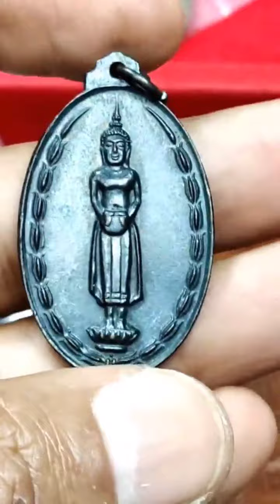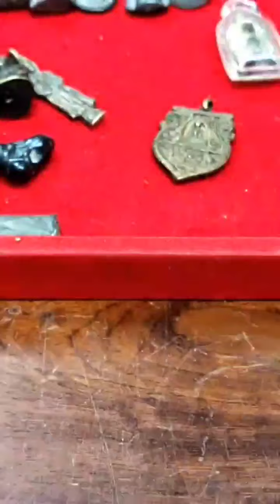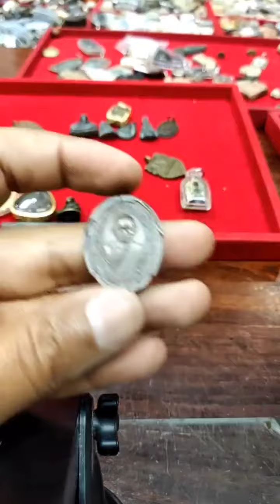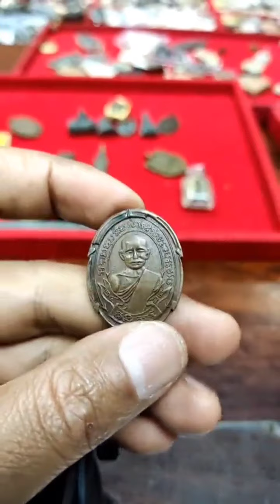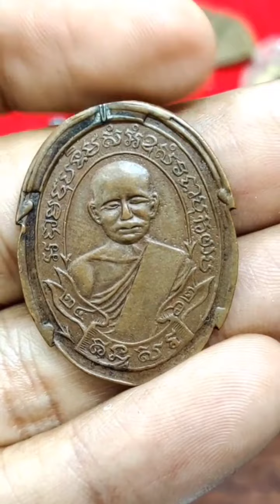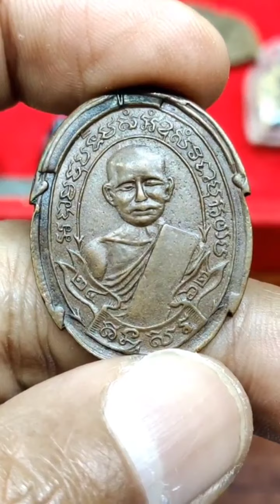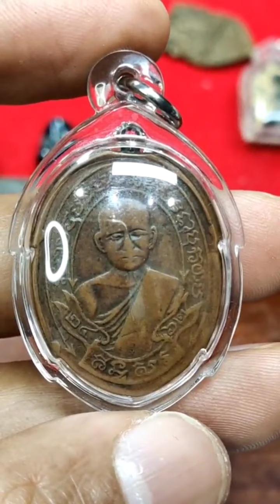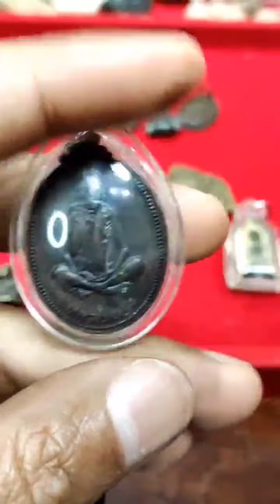เหรียญตำนานเมืองราชบุรี หลวงพ่อเเดง วัดทำนบ ปั๊มข้างกระบอกเสร็จแล้วนำไปเลื่อย!ปิดตาองนี้ไม่ได้เจอนาน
ชมLive.สด และร่วมประมูลแบ่งปันพระเครื่องได้ที่เฟสบุ๊ค.เพจ.พระเครื่องสันขวาน ลิงค์